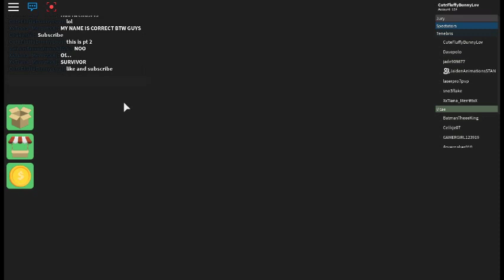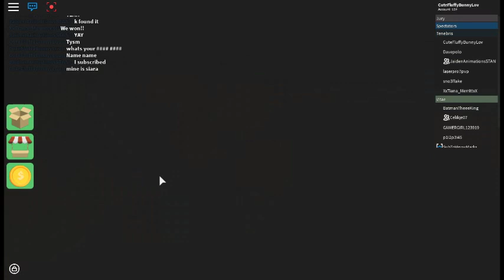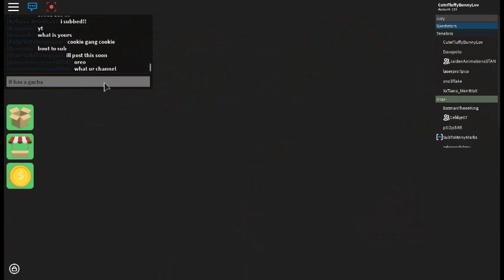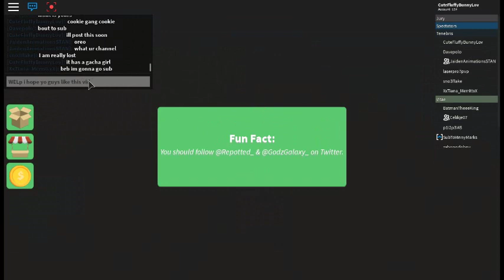playing games with my friends :D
if you wanna play roblox with me put cutefluffybunnylov